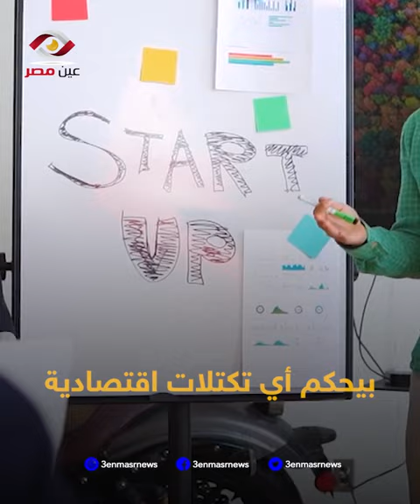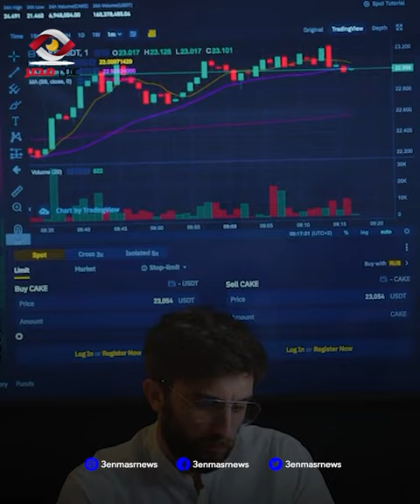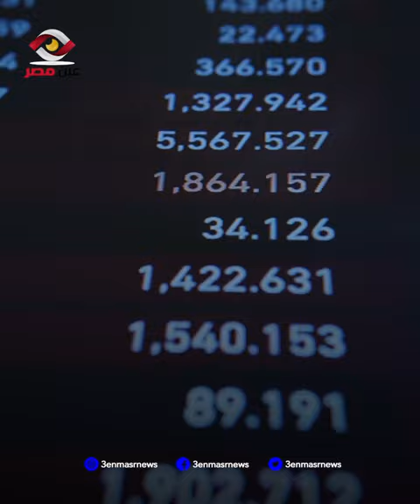ياترى اي حكاية التحالف الاستثمارى بين محمد بن سلمان والرئيس السيسى؟